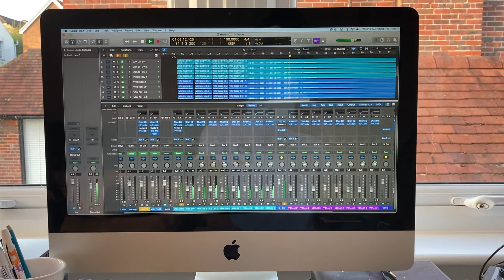Sneak Peek of HERE ALL ALONG!!! 😄🏔🌊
SNEAK PEEK of my new song HERE ALL ALONG that will drop in full this weekend!!! 😄🏔🌊

GAVINKAUFMAN.COM